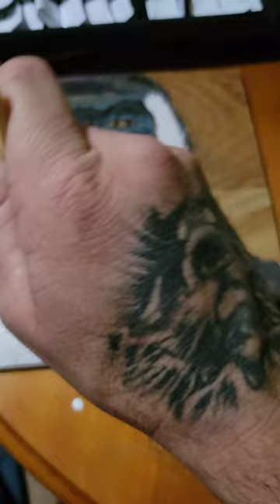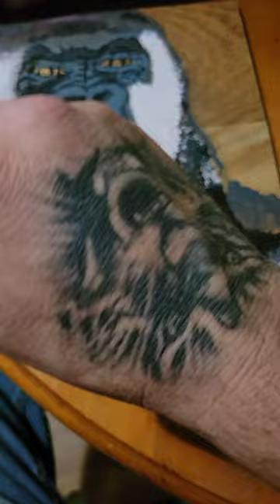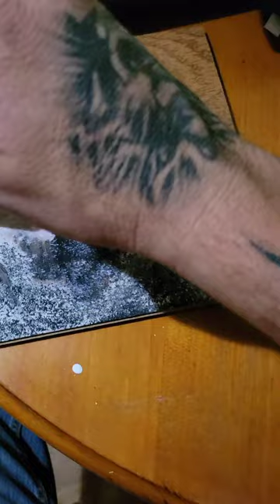Bang bang Gorilla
Not sure how I feel about this piece yet. Not to sure about the hair. Any suggestions are welcome. Thanks and God Bless.